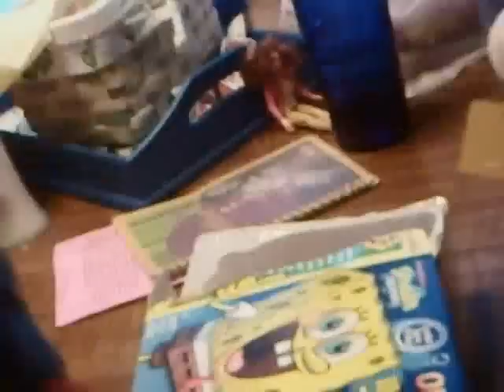Luigi goes to Taco Bell!!!!!!!!!!!!!!!!!!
Pinky got a job at Taco Bell!